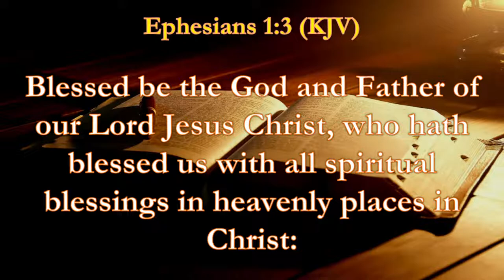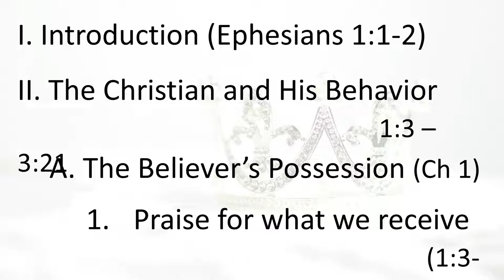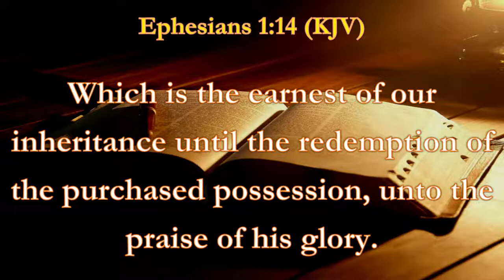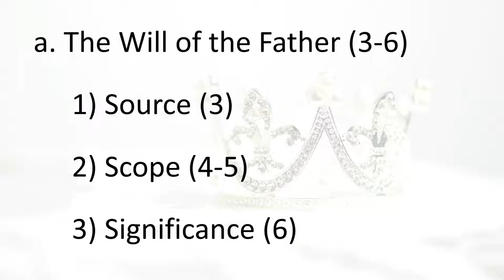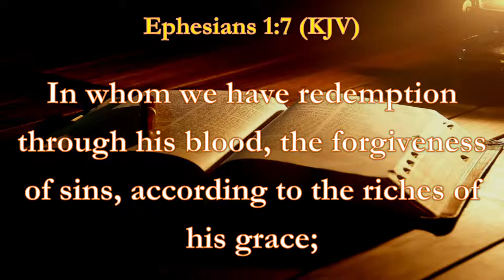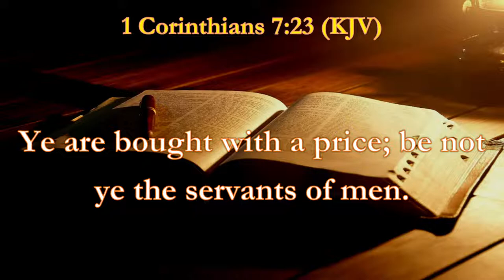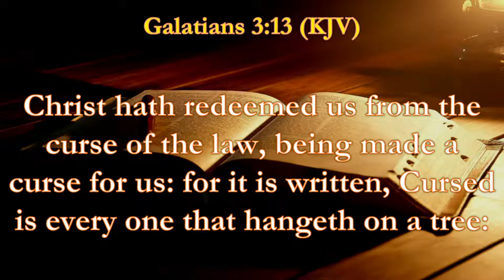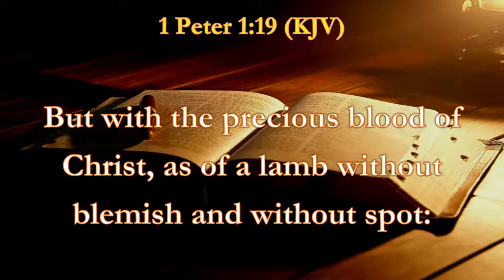Ephesians - Part 2- Dr. Cory Knepshield | Wednesday PM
The Believer's Riches In Christ